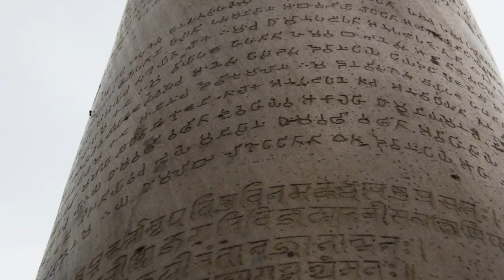Did the Buddha Exist?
Did the Buddha really exist? It's a question that concerns some of us today, given the paucity of hard evidence from the early period of the Buddha's lifetime. We'll look at some of the issues involved in reconstructing that early history and finish up by considering whether and to what extent worries about the Buddha's real existence should impact our practice.

✅  Books:

Rupert Gethin, Foundations of Buddhism

Richard Gombrich, What the Buddha Thought

Bart Ehrman, Did Jesus Exist?

❤️  Thanks to Patrons:
Matthew Smith
Kathy Voldstad
Haca Ce
slidnbob

Ashoka pillar image courtesy of Dhamijalok at Wikimedia.

Please visit the Secular Buddhist Association webpage!